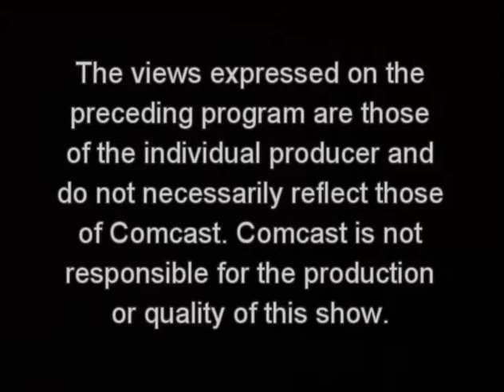Hawklyn is a guest on Rockin' The Arts TV show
Hawklyn was the first guest on a brand new TV show called Rockin' the Arts.